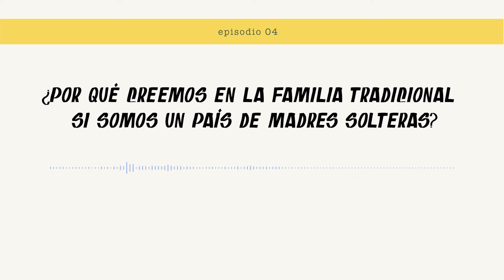Episodio 4 - ¿Por qué creemos en la familia tradicional si somos un país de madres solteras?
En este episodio de hoy hablamos sobre la familia tradicional, los hombres que abandonan a sus hijos, esa figura de la “tía soltera” y más.

Somos @por.que.somos.asi en Instagram. ¡Síguenos por ahí!

Esta investigación fue hecha por la fundación Nerds de la Historia y la dirección estuvo a cargo de María Emilia Gouffray.

El guión fue escrito por Sebastián Castaño y María Paulina Baena.

Las voces de este capítulo fueron hechas por: Álvaro García Trujillo, Fidel Barboza, Víctor Tarazona y Marcela Robledo.

El diseño sonoro es de Dominica Récords.

Si quieres saber más de este tema te recomendamos esta bibliografía:
-Vivas González, D. 2022. Maternidad en Colombia a inicios del siglo XX. Institucionalización, representaciones colectivas de la maternidad-feminidad y repercusiones posteriores. Tesis de pregrado para Licenciatura en Ciencias Sociales. Universidad Pedagógica Nacional.
-Gómez-Rodríguez, E., Márquez-Valderrama, J. & Estrada-Orrego, V. 2023. “Del desamparo y abandono a la maternidad sustituta. La institución ‘Amas de Oriente’ de Bogotá 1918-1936”. HiSTOReLo. Revista de Historia Regional y Local, 15(32): 60-93.
-Bermúdez, Susy. 1993. El “bello sexo” y la familia durante el siglo XIX en Colombia. Revisión de publicaciones sobre el tema. Historia Crítica, 1(8), 34–51.
-Libro recomendado: Rodríguez, Pablo. “Sentimiento y vida familiar en el Nuevo Reino de Granada”. Ariel Historia, Santafe de Bogota, 1997.
-Libro recomendado: Gutierrez de Pineda, Virgina. “Familia y Cultura en Colombia”. Editorial Universidad de Antioquia.